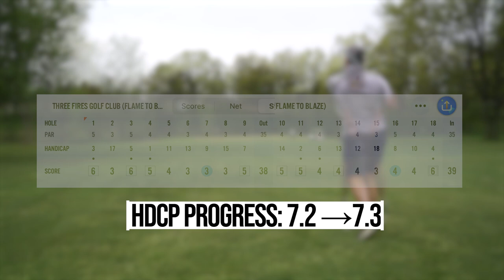What a Good Day ACTUALLY Looks Like for a 7 Handicap Golfer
Welcome to the second episode of Journey to Scratch with the GolfBuster's very own Jock Buffton. The goal of this documentary golf series is collaborate as a community on how to become better golfers.

Note: If the code does not take any money off that means there is a sale going on and you are already receiving the MEVO+ at the lowest possible price. Either way, using our link and the code will guarantee you are getting the MEVO+ at the lowest possible price and it helps support us!

The Best Golf Shoes We've Ever Owned:

Time Stamps: